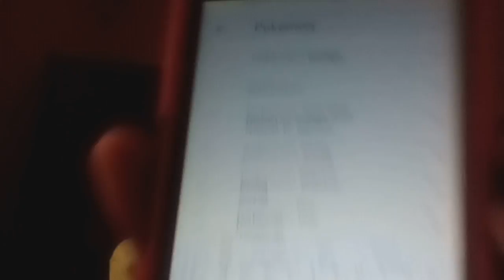May 18, 2018